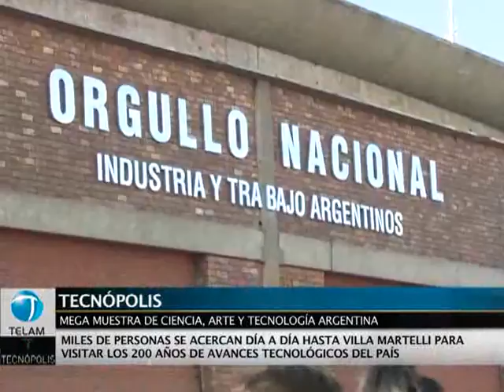Miles de personas visitan Tecnópolis en las vacaciones de invierno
Luego de convocar a 300 mil personas durante la primera semana, la megamuestra Tecnópolis sigue convocando a miles de personas todos los días, convirtiéndose en la principal atracción de las vacaciones de invierno.
Tecnópolis, una muestra de 200 años de ciencia y tecnología de la Argentina, se realiza en Centro de Investigaciones Científicas y Tecnológicas del Ministerio de Defensa, en la localidad bonaerense de Villa Martelli.